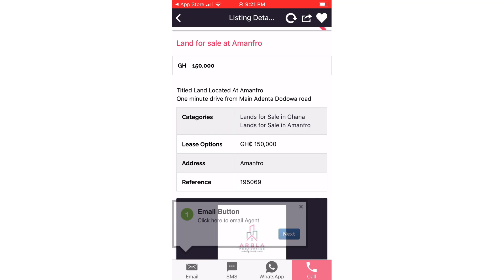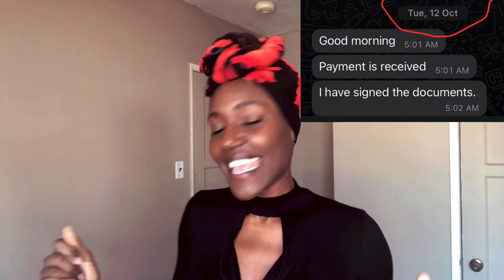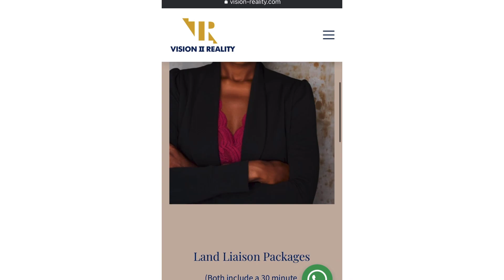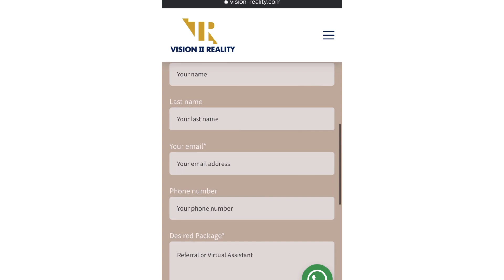My GHANA Beachfront Land OFFICIAL INDENTURE Signing!!!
The Indentures are signed. Now onto the Land Certificate process.

I have learned so much since November 2020. I feel like I could work at the Central Lands Commission with everything I have experienced!

Thank you to my Land Consultant. I would not have accomplished none of this without you. You are a true gem Van! I am glad you have a heart of gold and honesty as transparent as crystal!

Especially the ones that have been with me since day one! It has been a rollercoaster of emotions but WE MADE IT!

Last but not least MY FAMILY!

My mother (Pamela Jones) for taking me in from fleeing from the pandemic in China to help me get back on my feet. She could of left me in the streets of California. LOL
Also my auntie (Angela Adams) for not charging me high rent so I can save to buy the land.
My donor (not sure if they want me to share their identity) to help me secure my second plot!
Love you!

"How I Bought Beachfront Land in GHANA"

Vision II Reality, Inc Introduction Beat by RVN Montana
Tailfeather Bop by Rex Banner